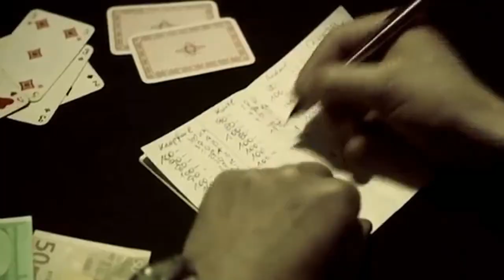Дракула в Ниссан Мурано AS-85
Delta Cross Band - The thrill Is Gone. One more story about Nissan Murano with film Spiele Leben